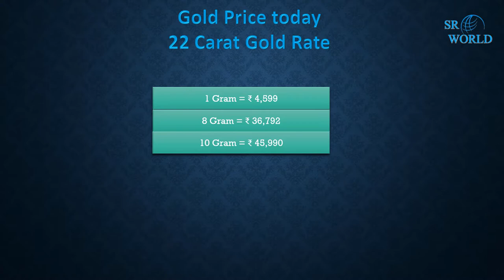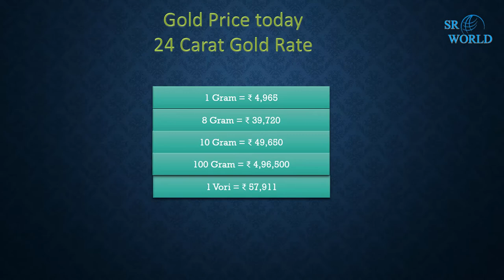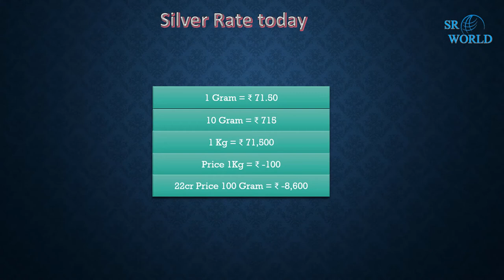Today Gold Price In Kolkata 2021| Ajke sonar dam | Today Gold rate | Ajke Sonar Dam Koto 09-05-2021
Topic Cover...
1.today gold price Kolkata
2.today gold price in India
3.today gold price 22k
4.gold price today in West Bengal
5. today silver price
6. today gold rate in Kolkata p c Chandra
7. 22 karat gold price in India

SR World
Srworld